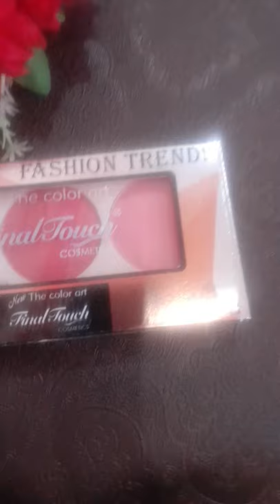best makeup kit of 3 colour blush-on 😜